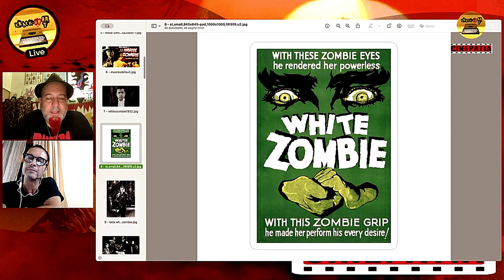ROB ZOMBIE - Cinepatia Ep.14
ROB ZOMBIE!!! - ORE 21.30
Questa sera trattiamo uno speciale monografico sull'artista multiverso Rob Zombie, dalla parabola di musicista al suo ottimo percorso da regista cinematografico, fenomeno di costume, analisi sociale... sempre per CINEPATIA @crackupart :il cinema che non si può NON vedere!

IN première con LIVE CHAT assieme ad un ospite Segreto...

«CINEPATIA: il cinema che non si può NON vedere.»